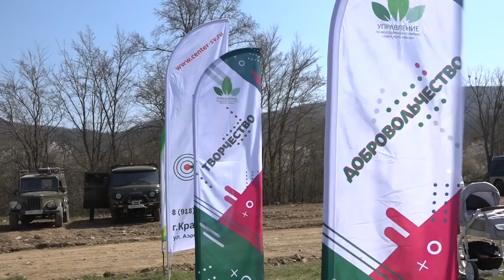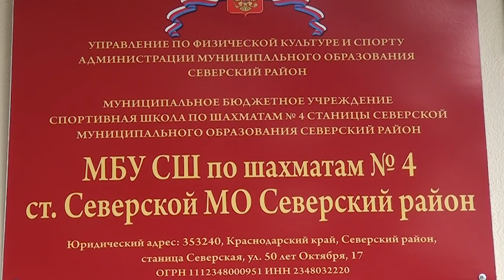Новости северского района - 8 Апреля